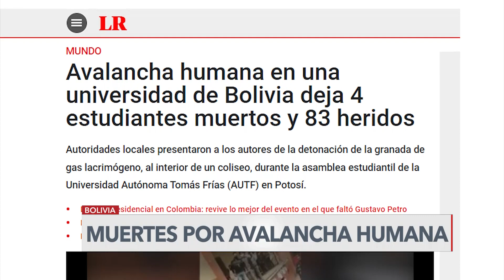Investigan muerte de estudiantes en avalancha humana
Autoridades bolivianas avanzan con las investigaciones para determinar las responsabilidades por la muerte de cuatro jóvenes universitarias y más de 80 heridos durante una avalancha humana. Fabiola Chambi trae el reporte.